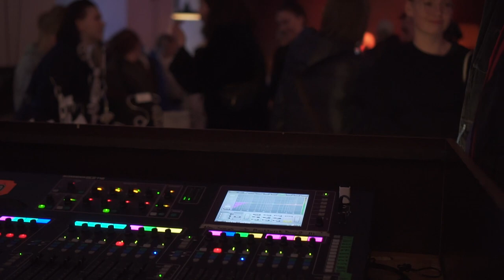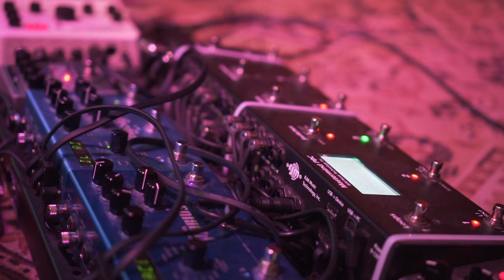Mulay - You wasn't there (Live at Prachtwerk)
A Live Version of my Song "You wasn't there" at Rosarot at Prachtwek Berlin.

Music, Lyrics & Vocals - Mulay
Guitar - Jascha Wonerow